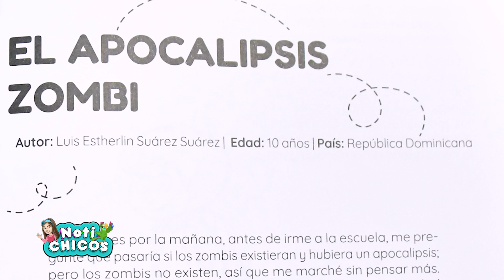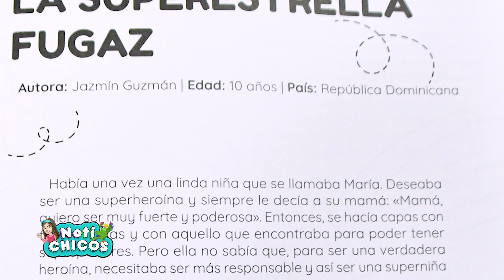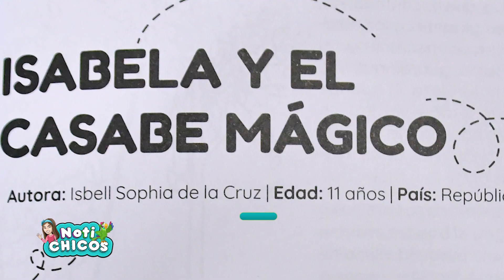Publicación Libro infantil Caleidoscopio - Capítulo 298